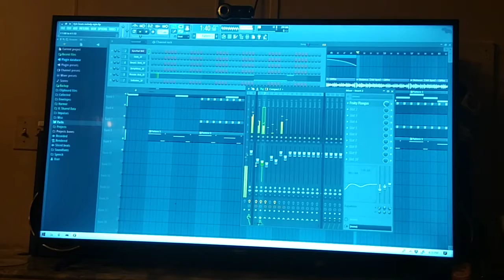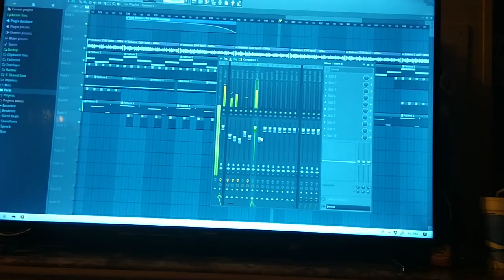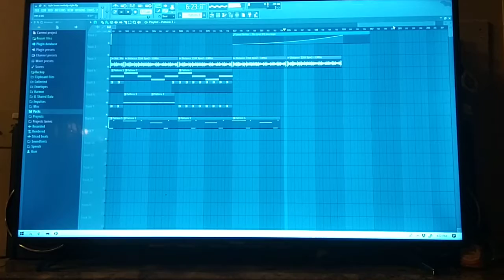Project I've been working on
Sorry for the raw video but I'm working with what I got. Which is a nokia 3.1 smartphone from cricket wireless. So it's not the best but it does the trick :) plus I'm still new to this whole video uploading thing